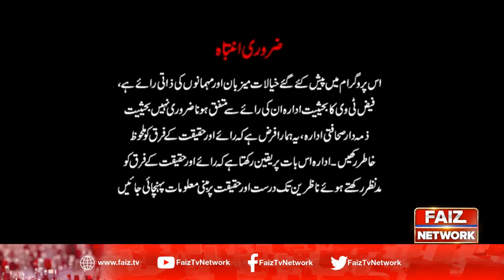Why Shabbir Qaimkhani Join PSP? | Exclusive Interview With Nazia Ali | Sham E Faiz | Faiz TV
Host: |  Nazia Ali  |
Guest: | Shabbir Qaimkhani